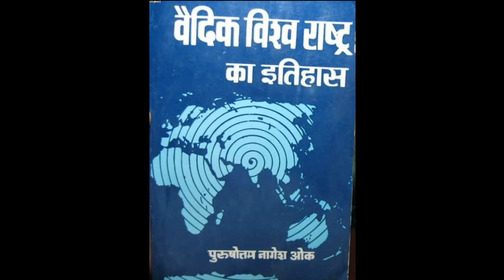history of maharani catherine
दोस्तों आज हम आपको इस वीडियो में बताएंगे एक ऐसी महारानी के बारे में जिसे कोई मर्द संतुष्ट नहीं कर पाया दोस्तों हम बात कर रहे हैं रूस की महारानी कैथरीन दि ग्रेट द्वितीय के बारे में जो अपने महल में सैकड़ों गुलाम पाल रखे थे और उसके साथ तरह-तरह के यौन संबंध का प्रयोग करती थी इतना ही नहीं दोस्तों उसे जानवरों के साथ भी सेक्स करने मैं आनंद आता था चलिए दोस्तों आज हम आपको इस वीडियो में इसी महारानी के बारे में पूरी कहानी बताने जा रहे हैं धन्यवाद दोस्तों